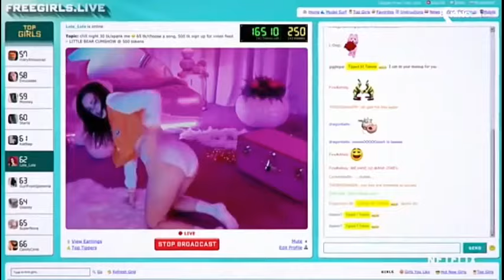أخطر 10 أفلام رعب على نتفليكس - لن تنام بعد مشاهدتها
-أشهد أن لا إلاه إلا الله و أشهد أن محمد رسول الله .

أخطر 10 أفلام رعب على نتفليكس - لن يجرأ أحد على مشاهدتها

Top 10 Horror Movies On netflix

● كما نعرف أن أفلام الرعب بصفة عامة هي أفلام مسلية و ممتعة في نفس الوقت ، و إذا قمت بمشاهدتها فلن تندم ؛ سنعرفك في هذا الفيديو على أفضل 10 أفلام رعب على نتفليكس -أفلام أسطورية ! .

● كلام مهم :
أتمنى الفيديو أن ينال إعجابكم و أن تقدرو مجهودنا ، فلا تنسو الإشترك في القناة و تفعيل خاصية الجرس(🛎) + تسجيل الإعجاب بالمقطع(👍) و شكرا على دعمنا .